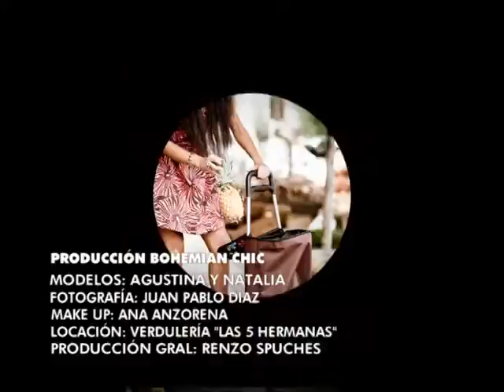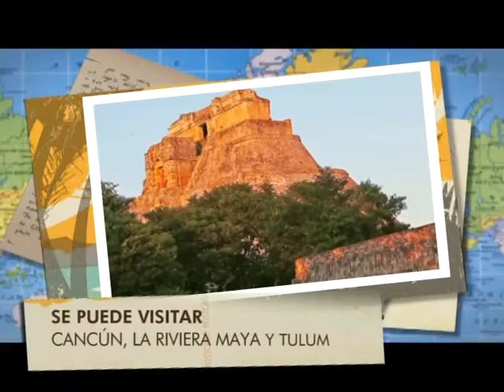02 SHOWON 558